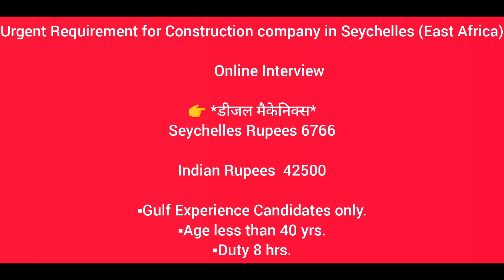ईस्ट अफ्रिका का क्लाइंट इन्टरव्यू ✈️ 42500/ महिना - Gorakhpur